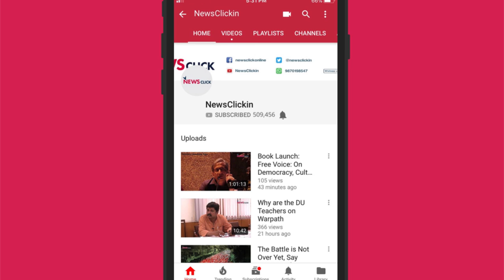भारत-पाकिस्तान तनाव : क्या खोया, क्या पाया?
भारत-पाकिस्तान के बीच भीषण तनाव का एक दौर बीत चुका है, हालांकि ये अभी ख़त्म नहीं हुआ है। हमारे विंग कमांडर अभिनंदन घर आ चुके हैं। और हमारे नेता एक बार फिर चुनाव में जुट गए हैं। हालांकि बीजेपी और प्रधानमंत्री मोदी ने इस दौरान कभी भी एक पल के लिए भी चुनाव प्रचार रोका नहीं है। इसी सबके बीच सवाल उठता है कि इस सब का हासिल क्या? और अब आगे क्या? इसी सब पर न्यूज़क्लिक के चीफ एडिटर प्रबीर पुरकायस्थ के साथ चर्चा।